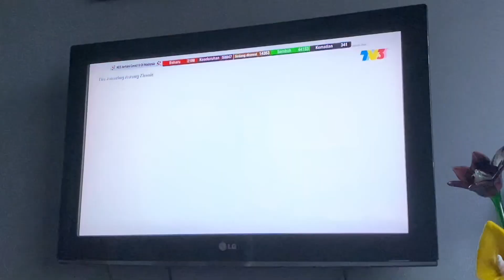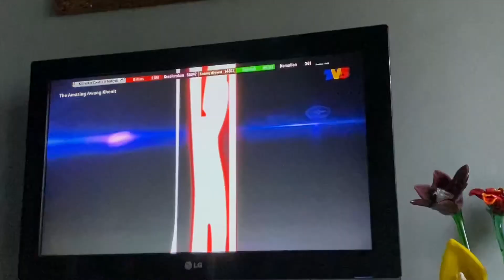Happy birthday to me | vlog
Video Kali ini.  Pada 22 November 2020  adalah hari lahir aku.

Video just for fun and memories.